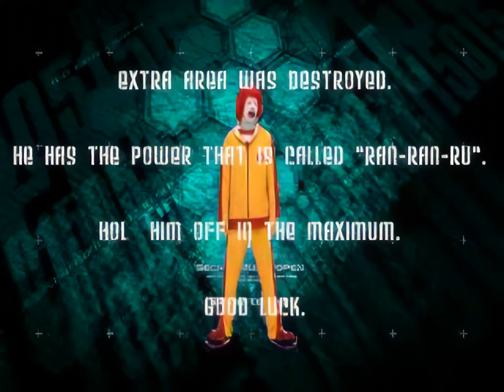YTPMV - Seiryu X Donald - Time to Donald (2K AI UPSCALE)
i found this ytp on osu! but i couldn't find a higher quality version of the video so i took matters into my own hands
i didn't use frame interpolation due to the constant duplicate frames 'n stuff of the original so i just left it at 25 fps. it's smooth enough anyways.
if you're wondering how i got such a high quality audio rip then it's due to the osu! beatmap having a 128kbps audio file.
software used: topaz video ai and ffmpeg (to add the mp3 to the video)